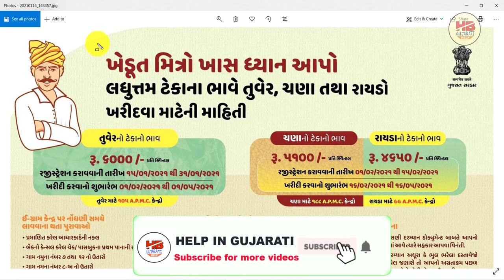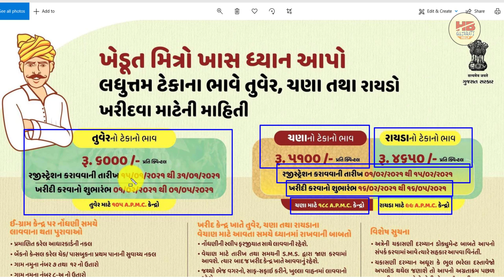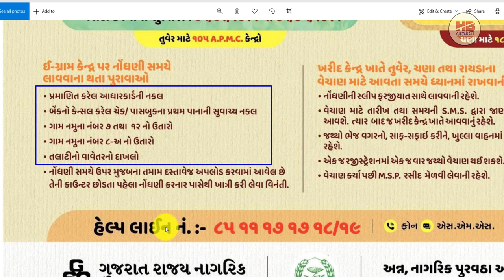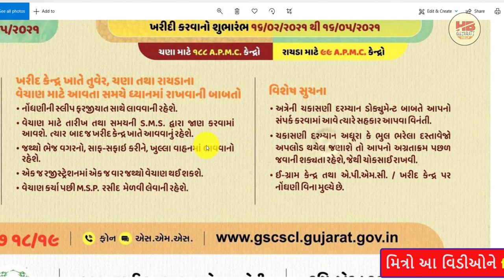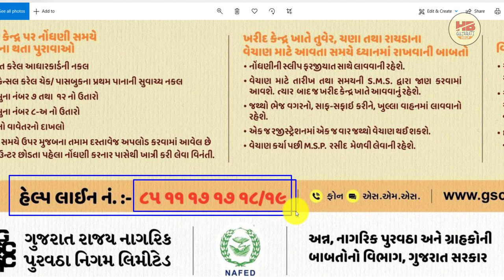ટેકાના ભાવે ખરીદી 2021 | શું ભાવે ખરીદી ? જાણો | ચણા | તુવેર | રાયડો | ખેડૂતે શું કરવાનું જાણો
આ વિડીઓ અંગે :
mitro aa video ma tekana bhave chna raydo tuver ni khridi ni samgr mahiti aapel che kiyare thshe shu bhav hashe teni ofical mahiti aapvama aavel che

Topic cover :
1) tekana bhave kharidi 2021
2) chna tekana bhave kharidi 2021
3) tuver tekana bhave kharidi 2021
4) raydo tekana bhave kharidi 2021
5) tekana bhav 2021
6) chana tekana bhav
7) raydo tekana bhav
8) tuver tekana bhav
9) ચણા ટેેેેેકાના ભાવ
10) તુવેેેર ટેેકાના ભાવ
11) રાયડો ટેકાના ભાવ